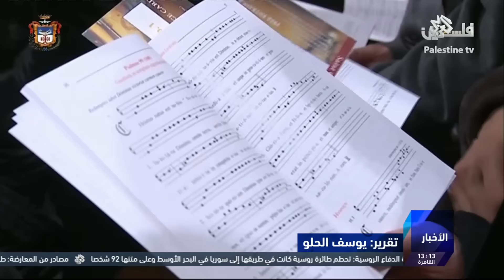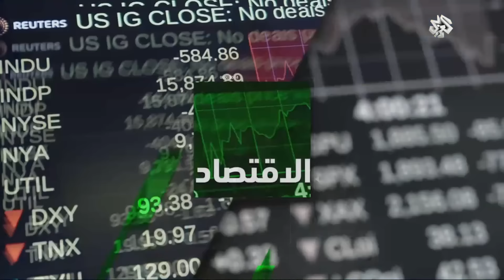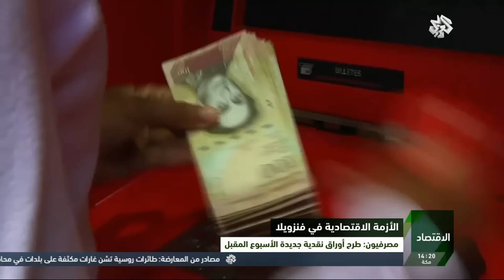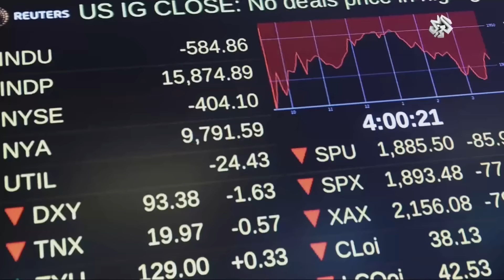نشرة أخبار الظهيرة│25-12-2016│